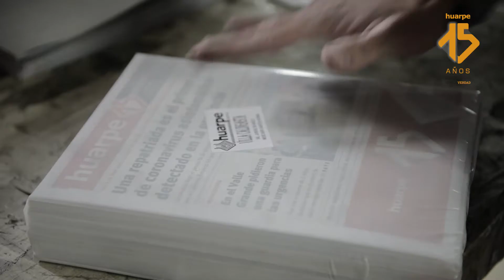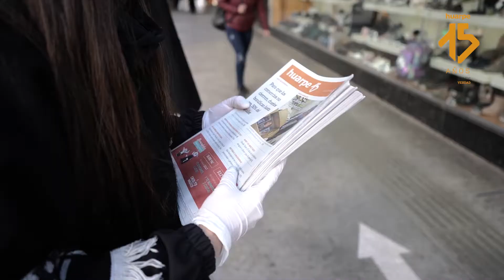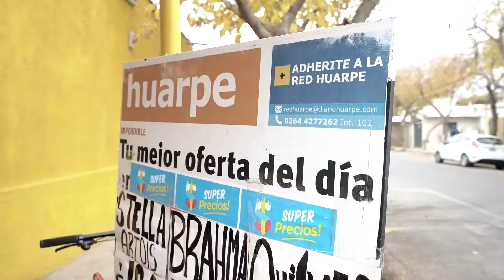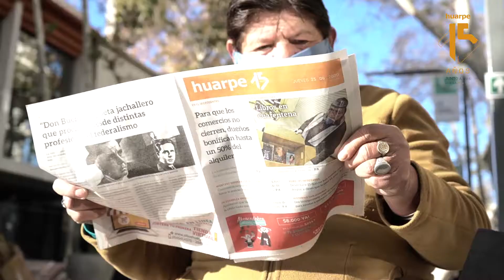Diario Huarpe llega a cada rincón de San Juan. En este video te mostramos cómo.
En el mundo, los periódicos de distribución gratuita se reparten en los grandes conglomerados de gente, grandes ciudades. Entonces, ¿cómo hace Diario Huarpe para llevar sus 25.000 ejemplares diarios a cada rinconcito de la provincia? Con un sistema de distribución único 😏 ¡Mirá el video!